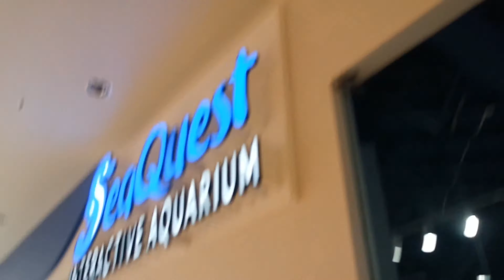SeaQuest Aquarium / Forth Worth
Sea quest was so fun I hope you guys enjoy this video.